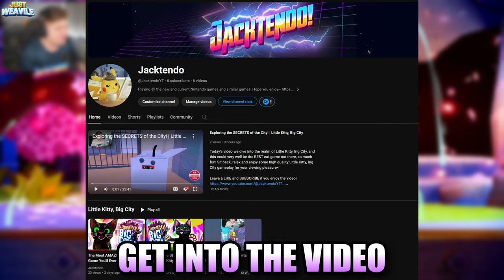This One ITEM on Kleavor is DEVASTATING!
Today's battle we face a MIGHTY Kleavor that could end up sweeping the team, can we pull through?